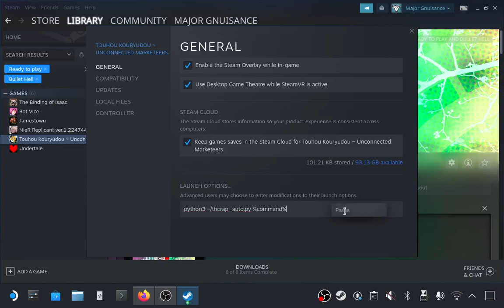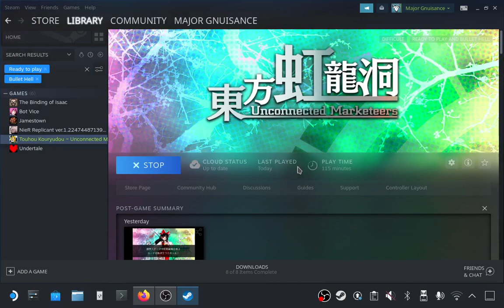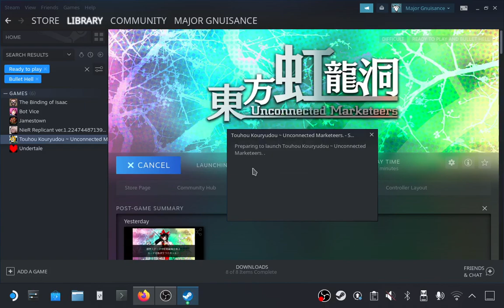Steam Deck — Touhou 18 English Patch Installation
Touhou Kouryudou ~ Unconnected Marketeers

If you don't want the updater window to appear again, browse the game files and remove or rename the file at thcrap/bin/thcrap_update.dll
If you keep it on, you'll have to close the window manually after quitting the game.
Hint: in Game Mode you can force quit by holding Steam + B

It should also work for other Team Shanghai Alice Touhou games on Steam.
May also work for regular copies added as a non-Steam game, but I didn't test that.

Let me know if it works or not.